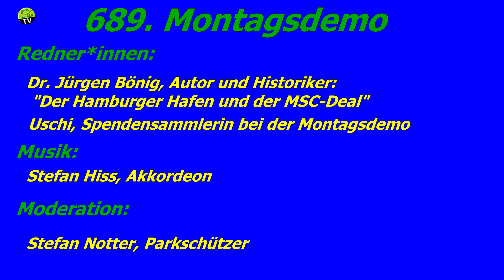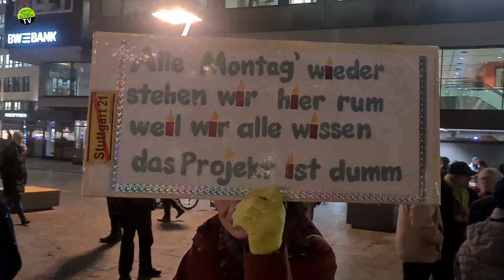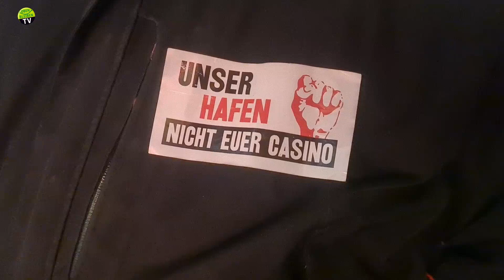689. Montagsdemonstration gegen Stuttgart 21 am 18.12.2023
00:00 Intro
00:35 Intromusik: Stefan Hiss, Akkordeon
16:16 Dr. Jürgen Bönig, Autor und Historiker; "Der Hamburger Hafen und der MSC-Deal"
50:09 Stefan Hiss, Akkordeon
57:46 Uschi, Spendensammlerin bei der Montagsdemo

Moderation: Stefan Notter, Parkschützer